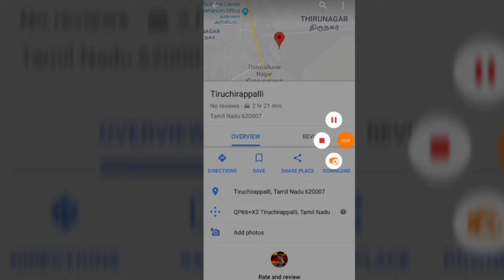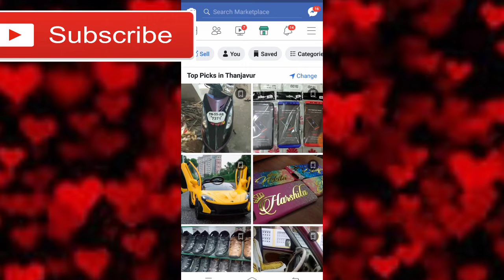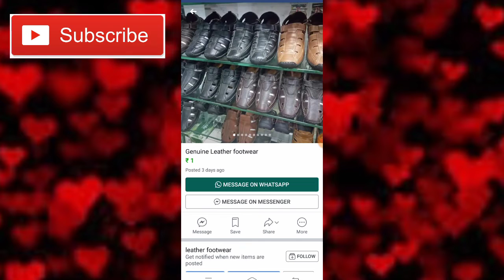How can we use cellphone for our business? awareness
How can we use cellphone for our business? ideas and business awareness more details